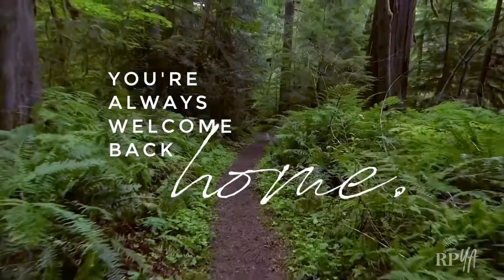The Prayer That Works | Pastor Kelly McCoy